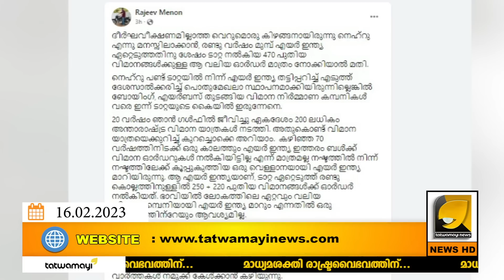സൈക്കിളിനും റേഡിയോയ്ക്കും വരെ ലൈസൻസ് അടിച്ചേൽപ്പിച്ച ആ ഭരണകാലമാണ് ഇന്ത്യയെ മുച്ചൂടും മുടിപ്പിച്ചത്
ലോകത്തെ ഞെട്ടിച്ച ടാറ്റായുടെ ആ വലിയ ഓർഡർ നെഹ്‌റു എന്ന ഭരണാധികാരിയുടെ കഴിവ്‌കേട് ഓർമിപ്പിക്കുന്നു | NEHRU